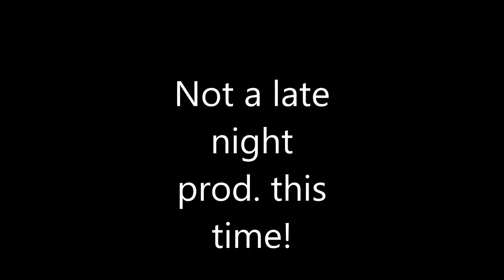vlog4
ye

My skinhub ref code: ghostcoffee